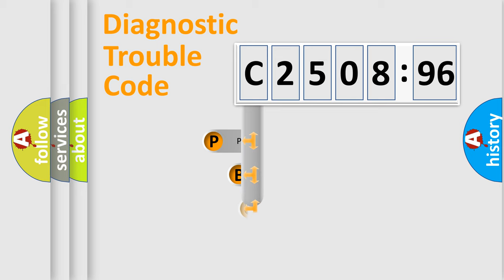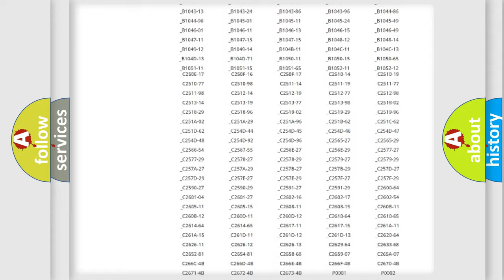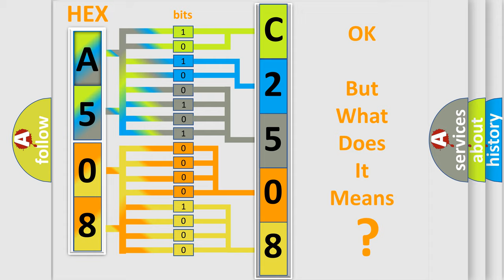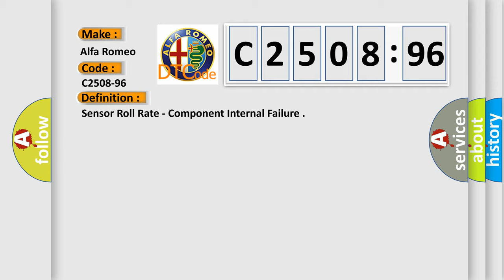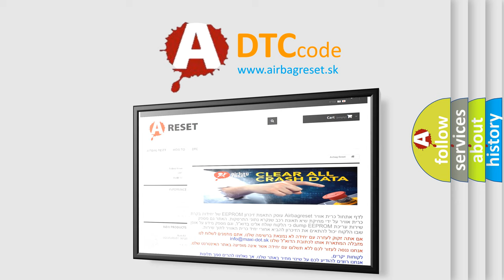DTC Alfa-Romeo C2508-96 Short Explanation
Contents:
0:21 Basic DTC analysis according to OBD2 protocol standard.
1:48 Insight into programming
2:58 A diagnostically understandable description of the Diagnostic Trouble Code
3:05 Basic error definition

Make:
Alfa Romeo
Code:
C2508-96
Definition:
Sensor Roll Rate - Component Internal Failure
Description: